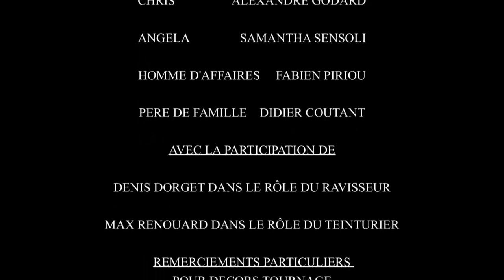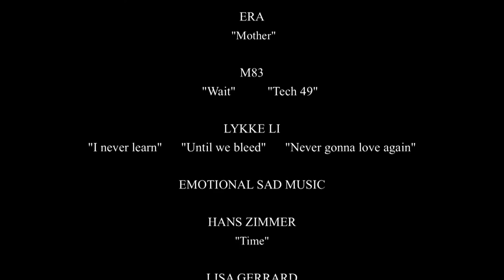LIEN ETERNEL FILM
LIEN ETERNEL action drame réalisation Sébastien Maulme avec Jean-Noël Arganèse Sébastien Maulme année de production: 2015 MSG PRODUCTION